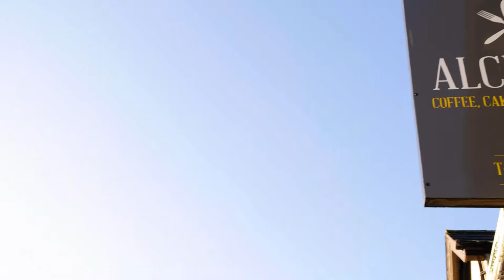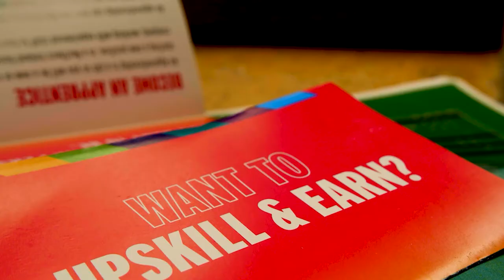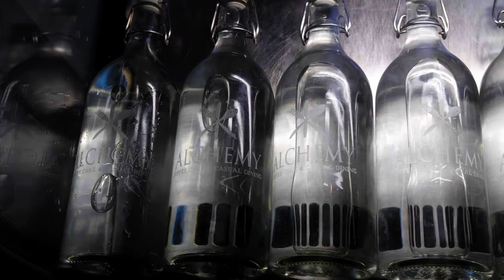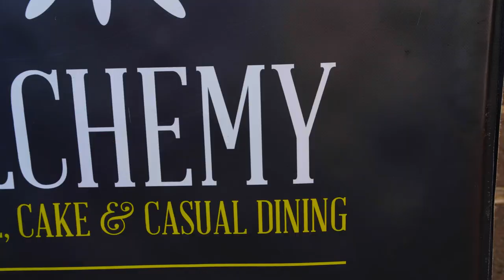Alchemy Restaurant, Greyabbey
This video, produced to support NI Apprenticeship Week 2022, promotes apprenticeship as a route to qualification and employment and aims to encourage young people to transform their future by choosing this path.